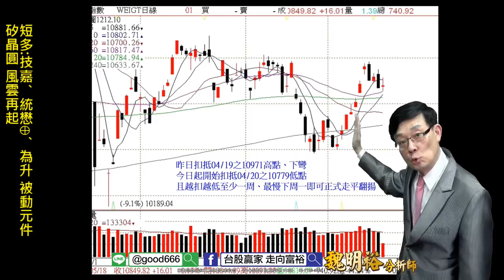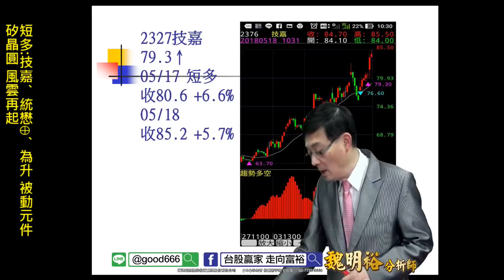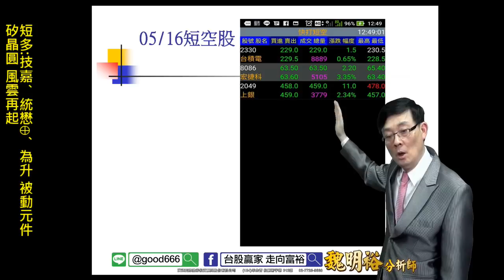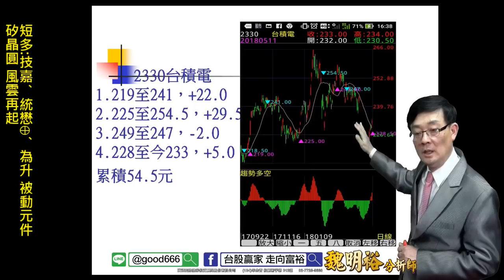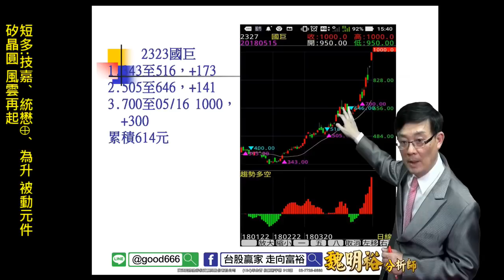理周TV-20180518 盤後-魏明裕 走向富裕／短多:技嘉、統懋⊕、為升 被動元件、矽晶圓 風雲再起